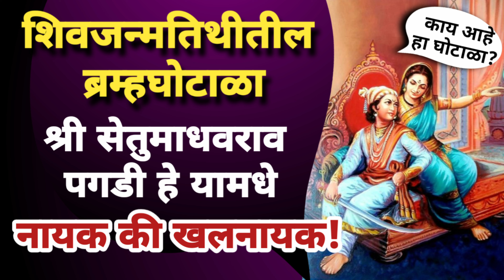शिवजन्मतिथीतील ब्रम्हघोटाळा: श्री सेतूमाधवराव पगडी नायक की खलनायक Shivaji Maharaj History in Marathi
🌟Dive into the riveting history of Shivaji Maharaj with our latest video, "Shivjanmtithitil Brahmghotala: Shri Setu Madhavrao Pagdi Nayak ki Khalnayak." Unveil the secrets and tales behind the valiant ruler and legendary hero that embody the spirit of Maharashtra. 🏰✨ Relive moments that shaped Shivaji Maharaj’s incredible journey and explore the critical incidents that influenced his enduring legacy. 💥 Let Marathi Anand bring Shivaji Maharaj's history alive through meticulously researched narratives only in Marathi.

1. शिवजन्मतिथी वाद
2. सेतुमाधवराव पगडी
3. शिवाजी महाराज जन्मतारीख
4. शिवजन्मतिथीचे पुरावे
5. प्राचार्य डॉ. एस. ए. बाहेकर
6. ऐतिहासिक ग्रंथ मालिका
7. शिवजन्मतिथीचे संशोधन
8. पुनःनिर्णायक तिथी
9. शिवजन्मतिथीचे सापेक्ष पुरावे
10. शिवजन्मतिथीचे परीक्षण
11. इतिहासकार पगडींची भूमिका
12. शिवाजी महाराजांचा इतिहास
13. शिवजन्मतिथीतील ब्रम्हघोटाळा
14. उपकथानकातील नायक की खलनायक?
15. शिवजन्मतिथीची सत्यता

1. Shivaji birthdate controversy
2. Setumadhavrao Pagdi
3. Shivaji Maharaj birthdate
4. Evidence of Shivaji’s birthdate
5. Principal Dr. S. A. Bahekar
6. Historical writings series
7. Shivaji birthdate research
8. Re-evaluated date
9. Relative evidence of Shivaji’s birthdate
10. Examination of Shivaji’s birthdate
11. Role of historian Pagdi
12. History of Shivaji Maharaj
13. Shivaji birthdate confusion
14. Hero or villain in the subplot?
15. Authenticity of Shivaji’s birthdate

Welcome to Marathi Anand by Anand Wade! 🌟
This channel is dedicated to providing [a video daily] you with the best motivation and self-help content to tackle life's challenges overcome obstacles, and achieve your goals. Through our videos you can elevate yourself to new heights develop your personality and foster a positive mindset. We are here to support you on your journey to success and happiness. Let's work together to make every moment of your life joyful and successful.
Marathi Motivation \ Self Help in Marathi \ Marathi Self Improvement \Marathi Motivational Videos \ जीवनातील प्रेरणा \ व्यक्तिमत्व विकास \ सकारात्मक मानसिकता \ जीवनातील उद्दिष्टे साध्य करा \ Marathi motivational videos \ आत्म-सहायता टिप्स